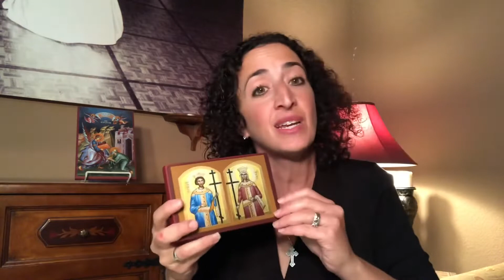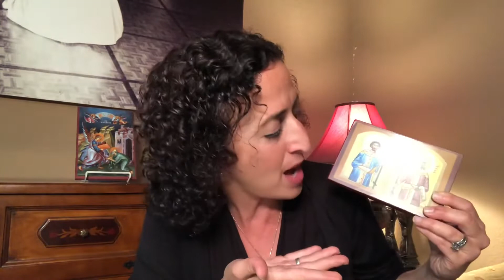Sing-Along with Gigi #12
A fun sing-along video with award-winning educator and musician Gigi Shadid!

Gigi shares songs about the Bible and our Orthodox Christian faith. And you can sing along with her at home!

Songs for this week:

1. Finding the Cross
2. The Cross